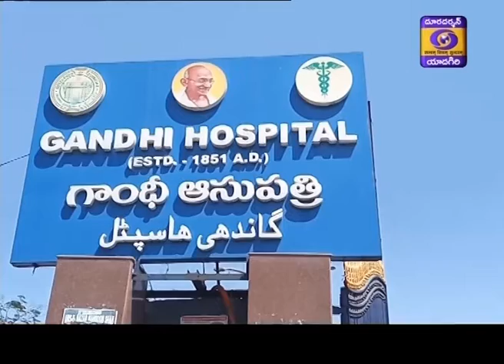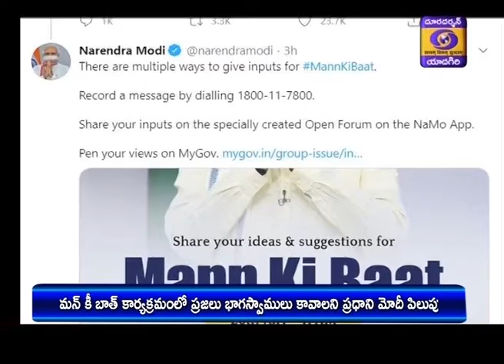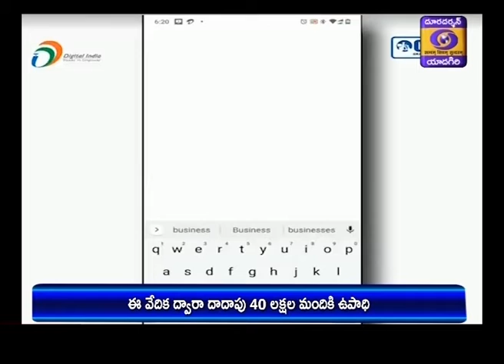Telugu News || Dt 12-07-2020, 13:00 Hrs